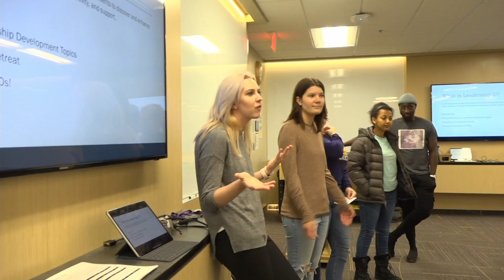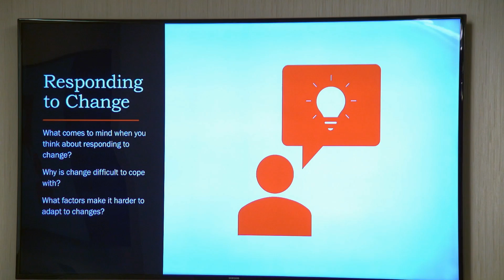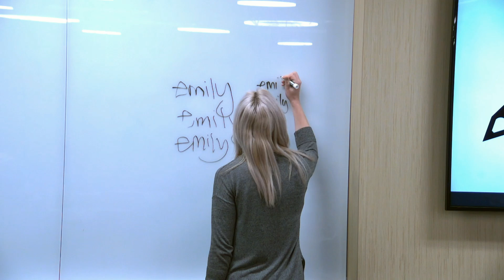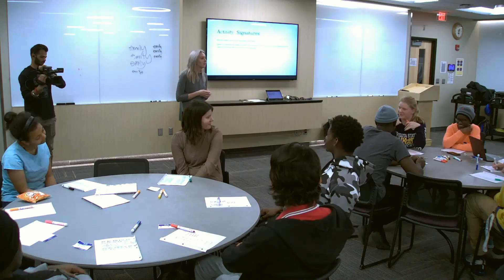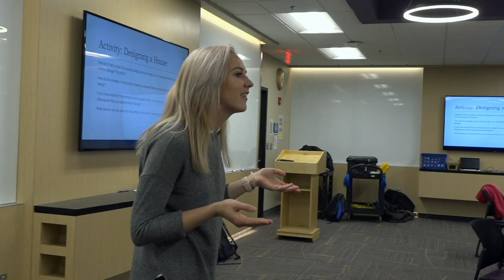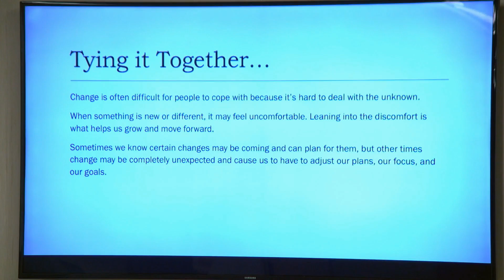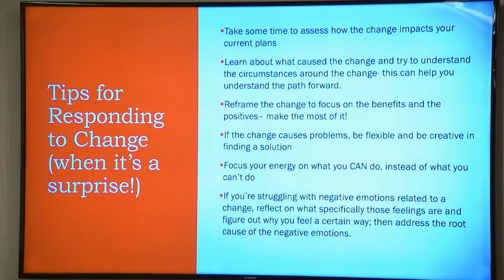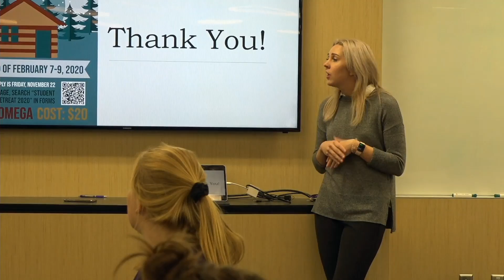LeadershipU - 5 November 2019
Catalog: V2020AB151 MAVRIK FIN Leadership U 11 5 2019 V001